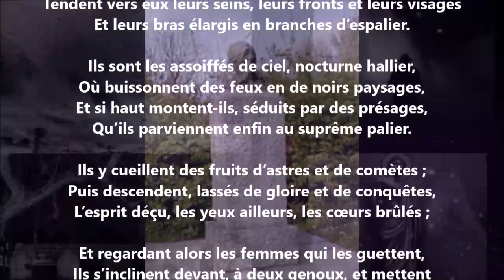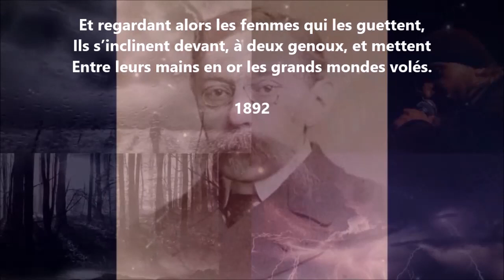Hommage IV - Émile Verhaeren lu par Yvon Jean